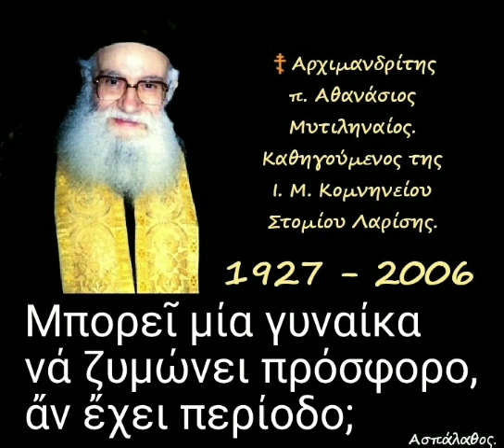Μπορεῖ μία γυναίκα νά ζυμώνει πρόσφορο, ἄν ἔχει περίοδο;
► Κατηγορία :
Ἀπαντήσεις ἀποριῶν.
(Κατηχήσεων Ἀνδρῶν – Γυναικῶν)

► Ἀπορία - 155

5'

►Όλες οι ομιλίες της Κατηγορίας :
" Ἀπαντήσεις ἀποριῶν.